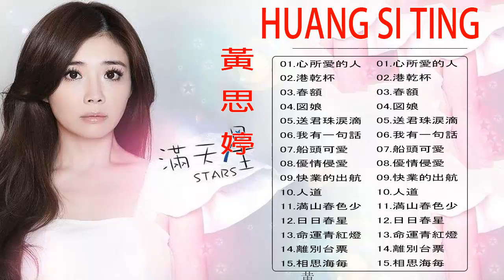黃思婷 Huang Si Ting - 黄思婷新歌 - 好听的歌曲2022 - Best Of Huang Si Ting